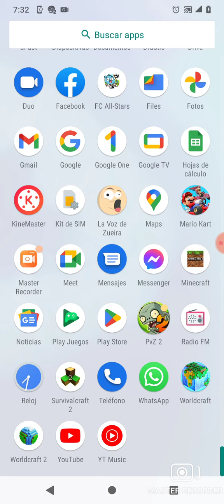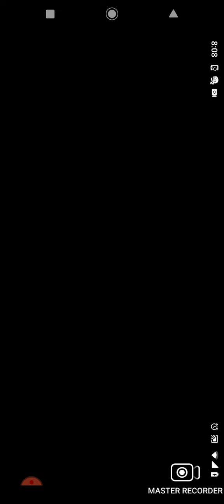plants vs zombie 2 nueva planta vampoletus flor meteoro